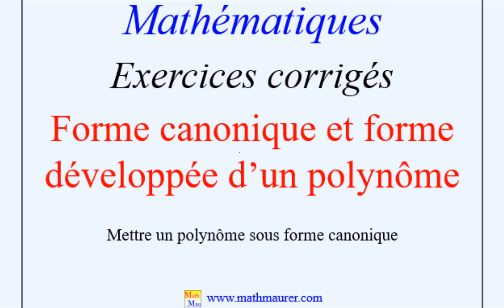Exercice corrigé : déterminer la forme canonique d'un polynôme du second degré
Méthode 1 : On utilise les formules du cours avec alpha et beta.
Méthode 2 : On factorise la forme développée pour obtenir la forme canonique du polynôme du second degré.